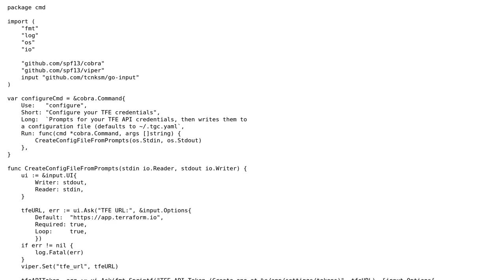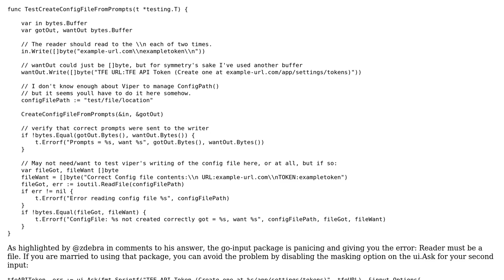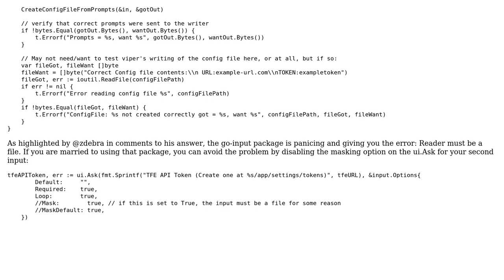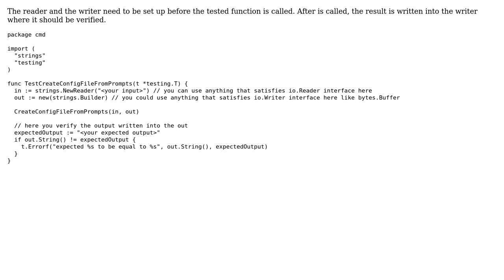Golang patterns for stdin testing (2 Solutions!!)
Golang patterns for stdin testing

With thanks & praise to God, and with thanks to the many people who have made this project possible! | Content (except music & images) licensed under CC BY-SA | Music | Images & others | With thanks to user zdebra user Peter Souter user blobdon and the Stack Exchange Network Trademarks are property of their respective owners. You are responsible for your own actions.